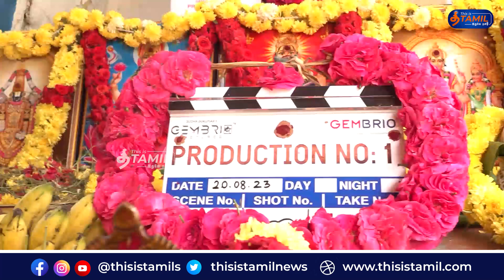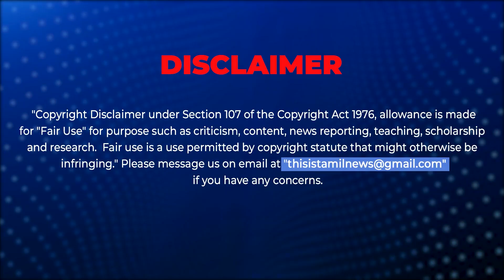அநீதி திரைப்பட வெற்றியை தொடர்ந்து அர்ஜுன் தாஸ் நடிக்கும் புதிய படத்தின் பூஜை!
Arjundas New Movie Pooja!